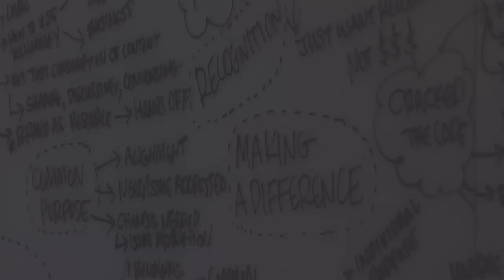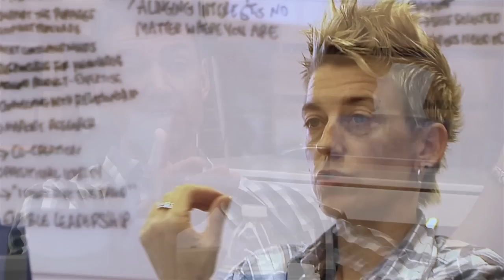Purina Cat Chow